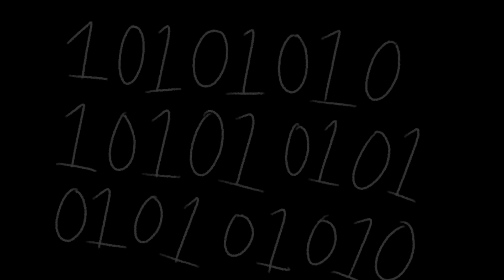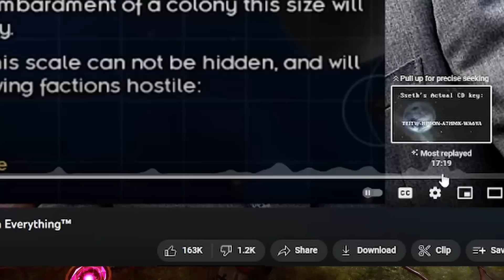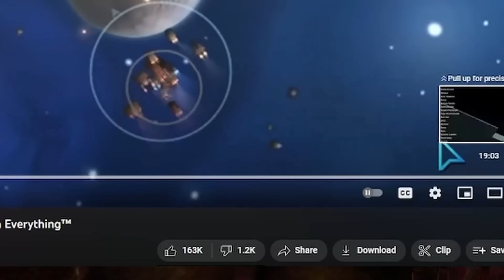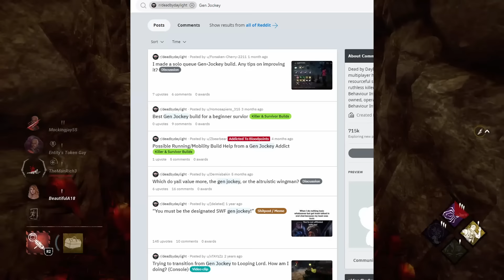The Jerk's Guide To The Singularity | Dead By Daylight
I don't know why they called him the Singularity. If anyone reading this can tell me, that'd be great.

Ending Theme: Want You Gone- Portal 2 (Instrumental)